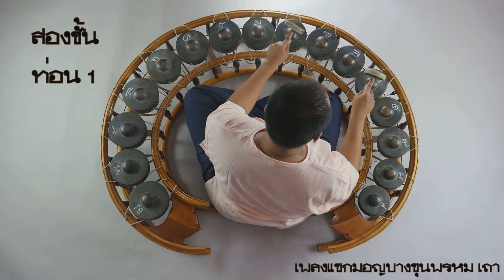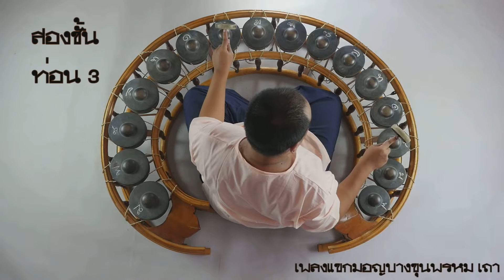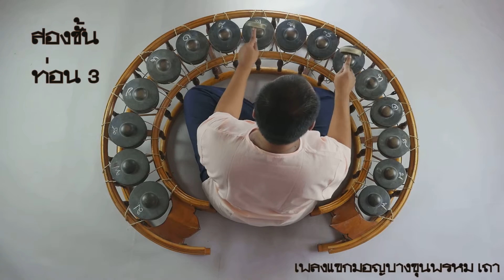แขกมอญบางขุนพรหม เถา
เพลงแขกมอญบางขุนพรหม เป็นเพลงประเภทปรบไก่ มี 3 ท่อน ท่อนที่ 1 และ 2 มีความยาว 4 จังหวะ ท่อนที่ 3 ยาว 6 จังหวะ เป็นเพลงที่บรรเลงกันแพร่หลายในหมู่นักดนตรีไทยดังที่ครูมนตรี ตราโมทและครูวิเชียร กุลตัณฑ์ ได้กล่าวถึงประวัติของเพลงนี้ไว้ในหนังสื่อชื่อ "ฟังและเข้าใจเพลงไทย" ว่า

" ในบรรดานักร้อง  นักดนตรีไทยทั้งปวง  ไม่มีผู้ใดที่จะไม่รู้จักเพลงแขกมอญบางขุนพรหม  เป็นเพลงที่ไพเราะ  ได้รับความนิยมอย่างแพร่หลายทั้งในหมู่นักร้องนักดนตรีและบรรดาท่านผู้ฟังทั่วไป

อาจมีบางท่านสงสัยบ้างก็ได้ในเรื่องชื่อของเพลงที่มีชื่อบอกภาษาถึง ๒ ภาษา  คือ “แขกมอญ”  เพลงที่มีชื่อว่าแขกมอญมีอยู่ด้วยกัน ๓ เพลง คือ เพลงแขกมอญ เพลงแขกมอญบางช้าง และเพลงแขกมอญบางขุนพรหม  ในสมัยโบราณ นักดนตรีปี่พาทย์ได้เรียกเพลงจำพวกสองไม้ และเพลงเร็วที่บรรเลงต่อจากเพลงช้าว่า “แขก” ทั้งนั้น  เพราะหน้าทับที่ตะโพนตี  ทั้งที่เป็นสองไม้และเพลงเร็ว คล้ายการตีกลองของแขกจริง ๆ  เพลงแขกเหล่านี้  ถ้าไม่รู้จักชื่อก็ใช้เรียกว่าแขก เช่น เพลงที่ต่อท้ายเพลงพระรามเดินดง  ก็เรียกแขกพระรามเดินดง  ออกต่อท้ายเพลงมอญแปลงก็เรียกว่า  แขกมอญแปลง  ส่วนเพลงแขกมอญที่กล่าวนี้  เป็นเพลงเร็วของเพลงใดเพลงหนึ่ง  และก็คงจะมีสำเนียงมอญ  ครั้นต่อมา  นิยมการแต่งเพลงโดยขยายจากอัตราเดิมขึ้นไปอีกเท่าตัว  ผู้แต่งได้นำเพลงนั้นมาแต่งขึ้น  จึงเรียกว่าเพลงแขกมอญตามเดิม
ภายหลังครูดนตรีทางจังหวัดสมุทรสงคราม  คิดแต่งเพลงขึ้นเพลงหนึ่งมี ๓ ท่อน  ทำนองขึ้นต้นของท่อน ๒  เหมือนกับเพลงแขกมอญของเก่าที่กล่าวมา  จึงได้ตั้งชื่อว่า “แขกมอญบางช้าง”  เพราะบางช้างเป็นชื่อตำบลสำคัญที่มีชื่อเสียงของจังหวัดสมุทรสงคราม  ไม่ว่าสิ่งใดที่มาจากจังหวัดสมุทรสงคราม  จะเป็นตำบลใดก็ตาม  ก็มักจะเรียกว่าของบางช้างทั้งนั้น

มาเมื่อ พ.ศ. ๒๔๕๓  สมเด็จพระเจ้าบรมวงศ์เธอ เจ้าฟ้ากรมพระนครสวรรค์-วรพินิต  ทรงนำเอาทำนองเพลงมอญของเก่าเพลงหนึ่ง  ซึ่งเป็นอัตรา ๒ ชั้น  ไม่ทราบว่าชื่อเพลงอะไร  มาทรงแต่งขยายขึ้นเป็นอัตรา ๓ ชั้นและตัดลงเป็นชั้นเดียว  เพื่อให้ใช้บรรเลงติดต่อกันได้ครบเป็นเพลงเถา  ประทานชื่อว่า  “แขกมอญบางขุนพรหม”  ตามชื่อตำบลซึ่งวังที่ประทับของพระองค์ท่านตั้งอยู่  นับเป็นเพลงไทยเพลงแรกที่ได้ทรงพระนิพนธ์ขึ้น  ดังที่นายเทวาประสิทธิ์ พาทยโกศล ผู้เคยอยู่ใกล้ชิดในวงการดนตรีของสมเด็จฯ กรมพระนครสวรรค์วรพินิตผู้หนึ่ง  ได้เขียนไว้ในหนังสือพระประวัติและจริยาวัตรของจอมพลเรือ  สมเด็จเจ้าฟ้าบริพัตรสุขุมพันธุ์  กรมพระนครสวรรค์วรพินิต
“เพลงแขกมอญบางขุนพรหม”  เพลงนี้เป็นเพลงแรกเริ่มทรงพระนิพนธ์เพลงไทยขึ้น  โดยนำเพลงมอญ ๒ ชั้นของเก่ามาดัดแปลงขึ้นให้เป็นเพลง ๓ ชั้นและชั้นเดียว  พร้อมด้วยทางขับร้องทั้งหมด  ทรงตั้งพระทัยให้เป็นเพลงในพระนามโดยเฉพาะ  ต่อมาได้มีผู้ได้ยินได้ฟังเกิดความนิยมในพระปัญญาปรีชาสามารถของพระองค์ท่าน
จึงได้นำมาเล่นเครื่องสายและดนตรีกันจนแพร่หลายทั่วไปจนทุกวันนี้  แต่ก็ไม่เหมือนของเดิมที่ทรงไว้แท้จริง  ทั้งทางร้องและทางรับ  เมื่อครั้งแรกเป็นทางให้แตรวงทหารเรือบรรเลงเป็นโน้ตสากล  เหตุด้วยท่อน ๓ ใน ๓ ชั้น  ไม่ได้ทรงไว้อย่างที่ได้ยินได้ฟัง
กันอยู่ในทุกวันนี้  เป็นทางและทำนองยืดยาว  ครั้งต่อมาได้ทรงปรับปรุงให้เป็นทางพิณพาทย์ สำหรับวงวังบางขุนพรหมบรรเลงเพลงถวายในเวลาว่างพระธุระ  เพลงนี้ทรงพระนิพนธ์ขึ้นเมื่อคราวเสด็จประพาสจังหวัดเพชรบุรี  เมื่อ  ร.ศ. ๑๒๙  อันมีพันตรีหลวงประสานดุริยางค์ (สุทธ ศรีชยา) ได้โดยเสด็จด้วย  และให้เป็นคนเป่าแตรคอร์แน็ต  ในเวลาทรงพระนิพนธ์  เพื่อตรวจสอบเพลงให้ถูกต้อง  ฉะนั้นเพลงนี้จึงได้ทรงขนานนามไว้ว่า  “เพลงแขกมอญบางขุนพรหม  เถา”  ซึ่งทุกท่านย่อมได้ยินได้ฟังอยู่เสมอ

เพลงแขกมอญบางขุนพรหม  ที่สมเด็จฯ เจ้าฟ้า กรมพระนครสวรรค์ ฯ ทรงพระนิพนธ์และทรงขนานนามให้อยู่ในจำพวกแขกมอญนั้น  เห็นได้ว่าทรงพระปรีชาในทางดุริยางค์ศิลปะอย่างลึกซึ้งเพราะเพลงแขกมอญเก่านั้น  มีลักษณะเป็นเพลง  ๓  ท่อน  มีสำเนียงเป็นมอญ  และในจังหวะสุดท้ายของแต่ละท่อน  มีทำนองซ้ำกันทุกท่อน  เพลงแขกมอญบางขุนพรหมก็มีลักษณะอันนี้ครบถ้วนทั้ง  ๓  ประการ  จึงเห็นว่าเป็นการสมควรอย่างยิ่งที่ทรงตั้งชื่อว่า  เพลงแขกมอญบางขุนพรหม
ตามที่นายเทวาประสิทธิ์ พาทยโกสล กล่าวว่า  ที่บรรเลงกันอยู่ทั่วไปนี้ไม่เหมือนทำนองที่ทรงพระนิพนธ์ไว้นั้น  เป็นความจริงที่สุด "

*** วิดีโอชุดนี้มีวัตถุประสงค์หลักเพื่อเป็นสื่อกลางให้นักดนตรีที่ผ่านการเรียนเพลงดังกล่าวมาแล้วได้ทบทวน ผู้จัดทำยังเชื่อว่าการเรียนดนตรีควรเรียนกับครูผู้ชำนาญการ ***

ผู้บรรเลงฆ้องวงใหญ่ : ปกป้อง ขำประเสริฐ
ฉิ่งและกลอง : เรียบเรียงในโปรแกรม FL Studio 20
Camera : Panasonic Lumix Gh4 with LUMIX G X VARIO 12-35mm / F2.8 II ASPH. / POWER O.I.S